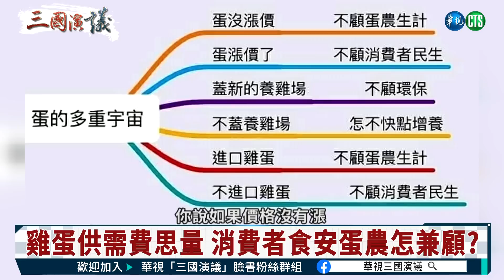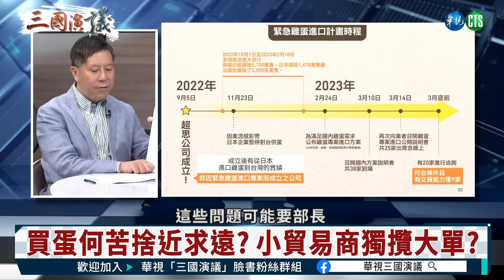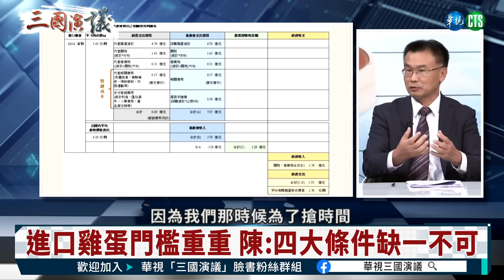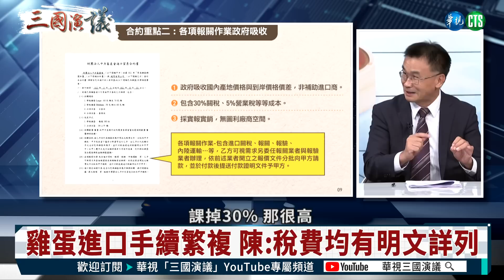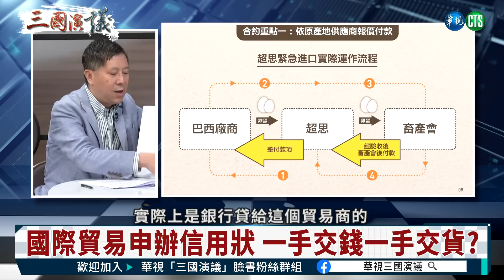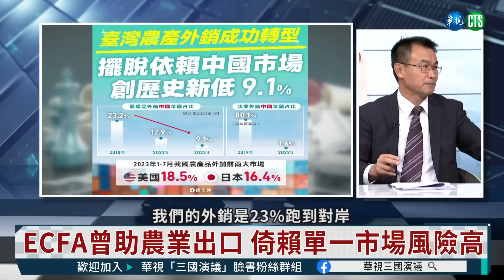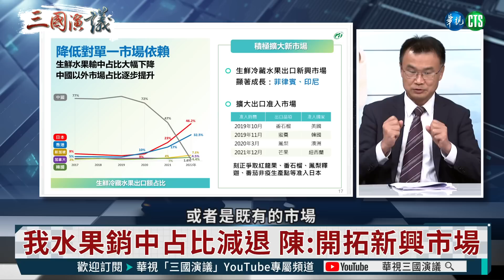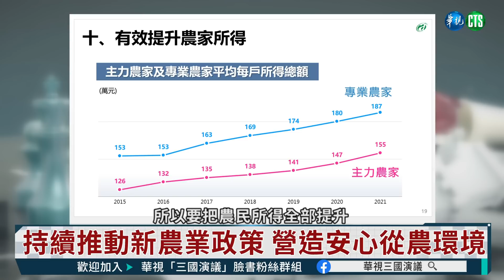雞蛋進口專案｜圖利特定廠商？｜陳吉仲 矢板明夫 汪浩｜@華視三國演議｜20230916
雞蛋也有多重宇宙？雞蛋漲價、消費者吃不消；雞蛋降價、蛋農苦不堪言！緊急進口雞蛋、在野罵政府圖利廠商！進了有毒雞蛋！不進口救急、又恐被民眾圍剿！台灣政府有如父子騎驢、無論怎麼做，都難逃被大家雞蛋裡挑骨頭！農業部真的那麼活該挨罵嗎？全球近兩年蛋荒此起彼落，雞不生蛋、雞少生蛋、都要怪政府無能嗎？精彩訪談內容，請鎖定@華視三國演議！

本集來賓：陳吉仲
主持人：汪浩

首播 週一、週二 06:00